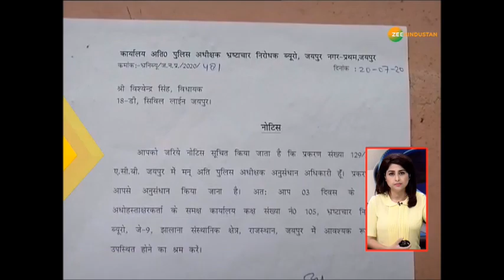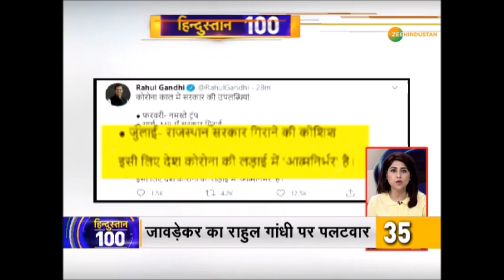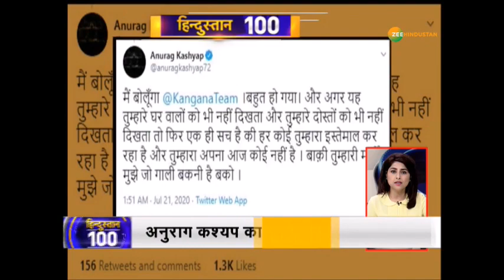Hindustan 100: देश दुनिया की तमाम अभी तक की बड़ी खबरें |100 News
About Channel